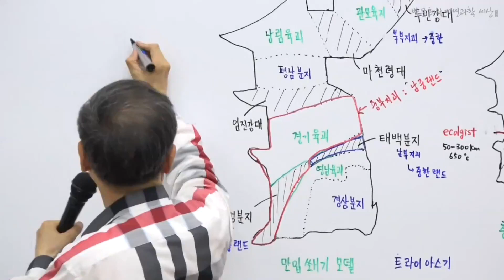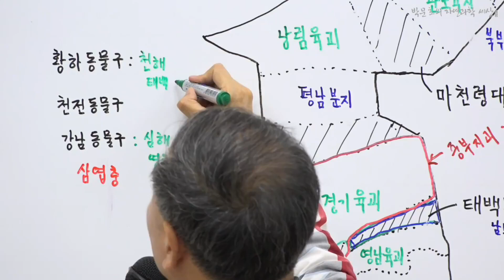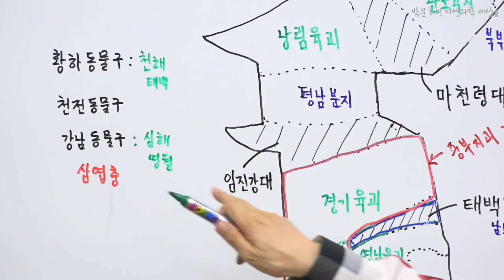28. 암석학 중국대륙의 삼엽충 분포 지역항하 동물구,천정동물구,강남 동물구